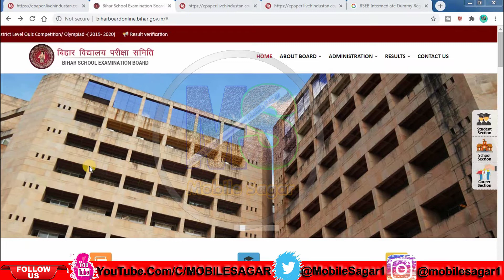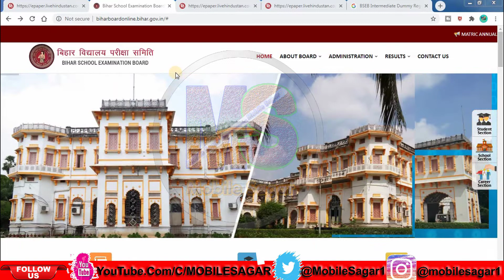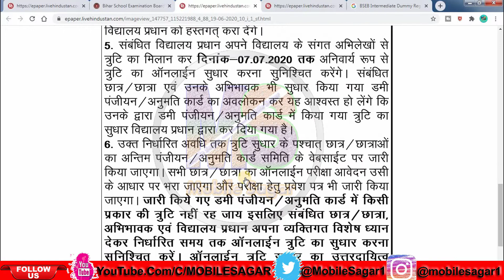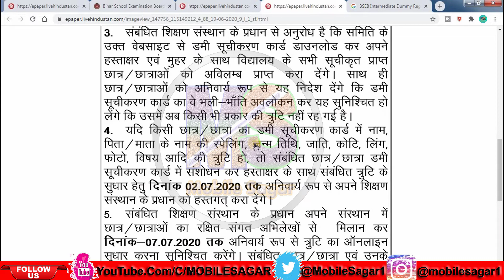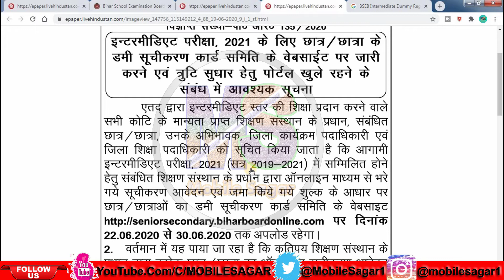इंटर मैट्रिक डमी एडमिट कार्ड जारी 2020 | Bihar Board 10th 12th Dummy Admit Card 2021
नमस्ते दोस्तों
हमारें और आपके YouTube चैनल MobileSagar में आपका स्वागत हैं दोस्तों इस विडियो जानने वाले हैं की

Video Tag Reference
Bihar board 10th 12th Exam 2021 dummy admit card
Bihar Board 10th 12th Dummy Admit Card 2021
bseb inter 2021 ka dummy admit card download kare
2021 परीक्षा के लिए रजिस्ट्रेशन कार्ड जारी
bihar board matric-inter registration card 2021 jari
bihar board dummy admit card hua jari 2021
bihar board matric inter dummy admit card 2020
kab aayega bihar board matric dummy admit card 2021
kab aayega bihar board inter dummy admit card 2021
10th dummy admit card 2021
12 dummy admit card 2021
bihar board dummy card 2021
10th dammi admit card 2021
12th dammi admit card 2021
bihar board inter dammy admit card download
bihar board matric dummy admit card download
bseb 12th dummy admit card 2021 download
bseb 10th dummy admit card 2021
bihar board 10th dami admit card download 2021
bihar board 12th dami admit card download 2021.
bihar board
Bihar board 10th Examination 2020
How to check Bihar board 10th Dummy Adimt card 2019-20
इंटर मैट्रिक डमी एडमिट कार्ड जारी
How to Download Bihar board 12th Dummy Admit card 2019-20
How to download bseb 10th/12th Dummy Admit card 202
10th dummy admit card 2021
Dummy admit card 2021
12th ka 2021 Dummy Admit Card
Matric Dummy Registration card
12th Registration Admit Card 2021
Bihar Board Dummy registration card 2021
Dummy Admit Card kab aayega
Matric-Inter Exam 2021 Admit Card
Bihar board 10th 12th Exam 2021 dummy admit card/bseb inter 2021 ka dummy admit card download kare
2021बोर्ड परीक्षा का एडमिट कार्ड हुआ जारी | Bihar-Board 10th-12th Exam2021 Dummy Admit Card Download
2021 में अब बोर्ड परीक्षा नहीं होगी ? | Bihar Board 10th-12th Exam 2021
12th Registration||Bihar Board 10th 12th Dummy Admit Card 2021||Dummy Registration Matric Inter jari
Bihar-Board 10th-12th Exam 2021 | Bseb 10th Result
Bseb Exam 2021 Dummy Admit Card
2021 परीक्षा के लिए रजिस्ट्रेशन कार्ड जारी || Bihar Board Matric - Inter Registration Card 2021 Jari
Bihar Board Exam 2021 Dammi Registration Card, BSEB 10th 12th Exam रजिस्ट्रेशन कार्ड,सभी छात्र देखें

bseb exam 2021 dummy admit card,bihar-board 10th-12th dummy admit card 2021